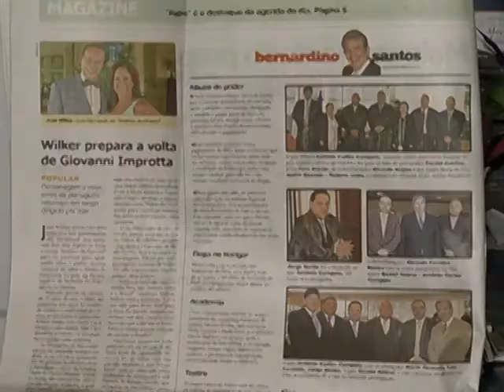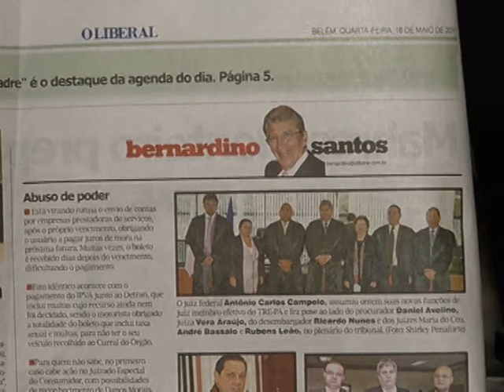IMAGENS JORNAL O LIBERAL